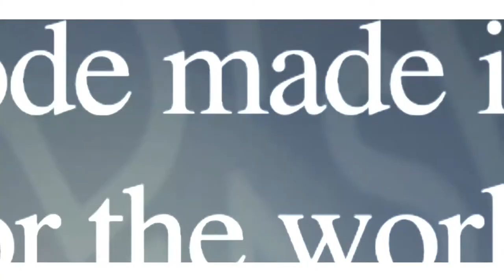Présentation FaTV 1minute